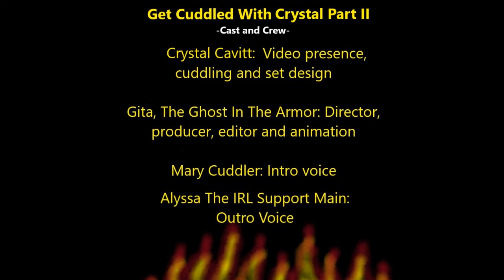Get Cuddled With Crystal Part 2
Watch this sweet, comfy video about consent and some really yummy cuddle techniques and poses with Nurtured Nerds event leader and professional cuddler Crystal Cavitt. Get your game on and cuddle up!

Become a member and enter our raffle for a chance to win a care package. It's free: